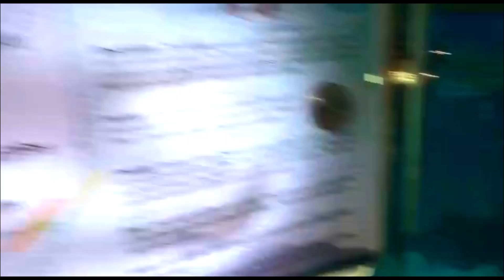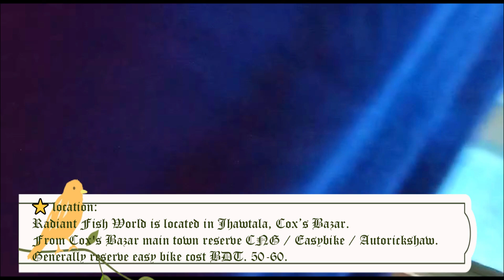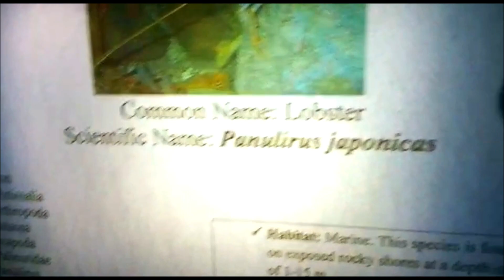Radiant Fish World | বাংলাদেশে প্রথম বিশ্বমানের সি এ্যাকুরিয়াম রেডিয়েন্ট ফিশ ওয়ার্ল্ড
🔰 Radiant Fish World is Bangladesh's first international standard fish aquarium. Radiant Fish World is the new tourist destination in Cox's Bazar. Radiant Fish World launched in the year 2012. @AhsanulKarimworld

🔰 Radiant Fish World fish Species:
The aquarium covers over 200 different sea and freshwater fish species. For example, sharks, piranhas, water lilies, betel leaves, turtles, crabs, seaweed, pitambari, sea urchins, bowls, jellyfish, chewas, pangas, snakes, aquatic animals etc.

🔰 Radiant Fish World location:
Radiant Fish World is located in Jhawtala area under Cox’s Bazar district.

🔰 How to Go Radiant Fish World:
From Cox's Bazar main town reserve CNG / Easybike / Autorickshaw & go to Radiant Fish World, 29, Jhautala, Main Road, Cox's Bazar. Generally reserve easy bike cost BDT. 50-60. It is to be mentioned here that Radiant Fish World is located 100 meter from the front turn of Poushi Restaurant on the left-hand side.

🔰 Radiant Fish World entry fee:
Adult Ticket BDT. 300.
Children up to 3.5 feet tall may enter without a ticket.

🔰 Opening & Closing Time: 9 AM – 10 PM
🔰 Visit Duration: 4 hours
🔰 Best time / season to Visit: Afternoon
🔰 Wheelchair Accessibility: Wheelchair Accessible

🔰 Address: 29 Jhawtola Main Rd, Cox's Bazar-4742, Cox's Bazar, Bangladesh

🔰 বাংলাদেশে এই প্রথম বিশ্বমানের জীবন্ত মাছের সী এ্যাকুরিয়াম "রেডিয়েন্ট ফিশ ওয়ার্ল্ড" এখন কক্সবাজারে, ভ্রমন পিপাসুদের জন্য এক নতুন ভ্রমনের স্থান তাজা, লোনা এবং সামুদ্রিক জলের জীবন্ত মাছের অ্যাকোয়ারিয়াম, চলে আসুন আমাদের মাছের রাজ্যে.
আমাদের রাজ্যে আপনাকে সু-স্বাগতম।